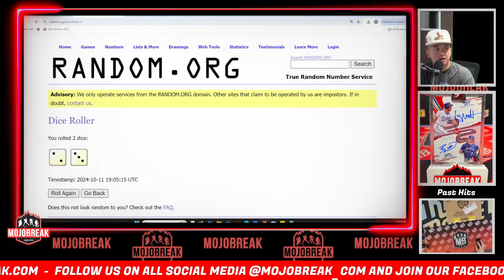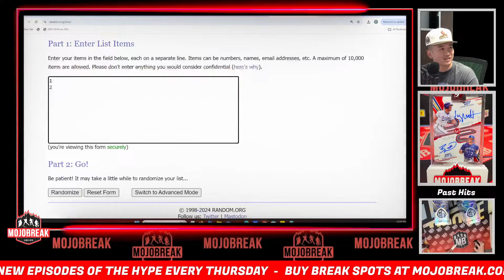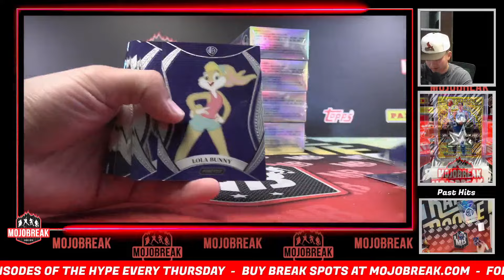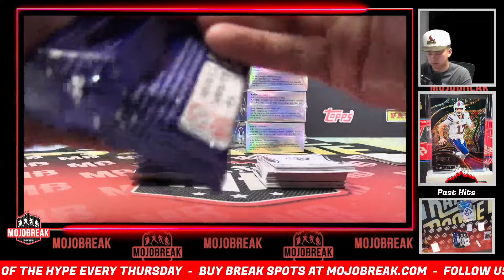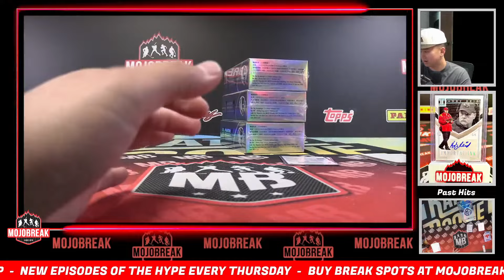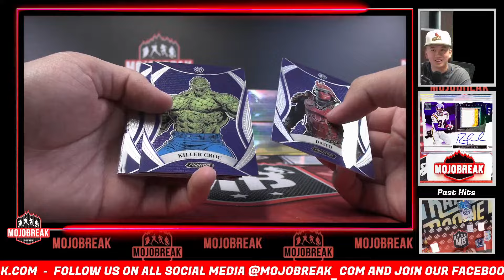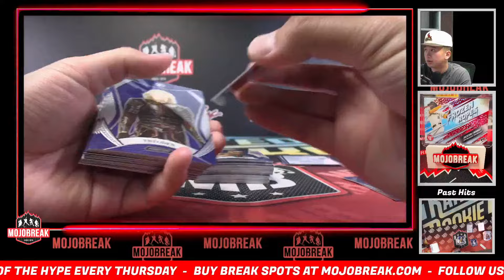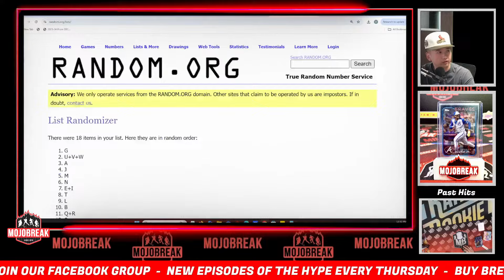Random Letter #1 - 2024 Kakawow Phantom Warner Bros. 100th Anniversary 5 Box - 10.11.24